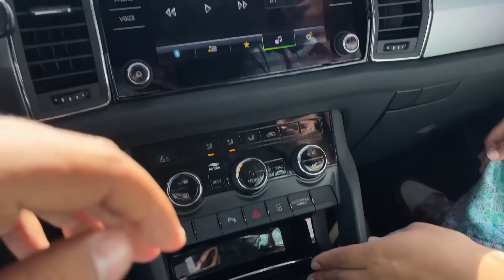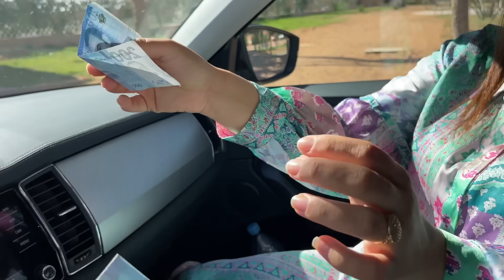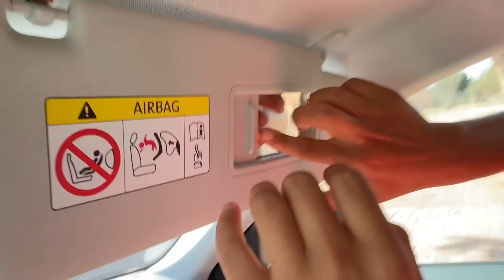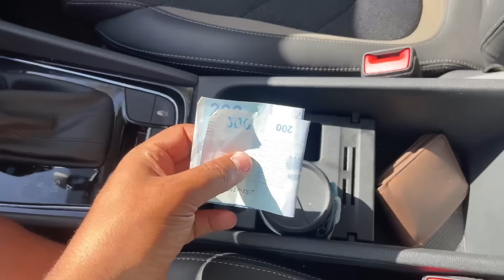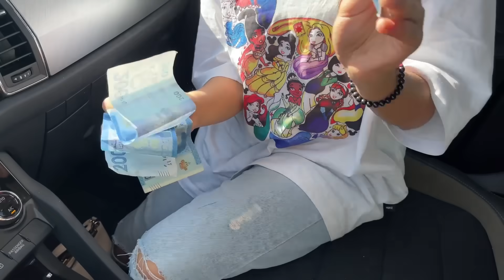اخيرا .. فرحتهم وخبيت ليهوم 10.000 درهم🤑🔥فاماكن سرية بالسيارة الجديدة😎